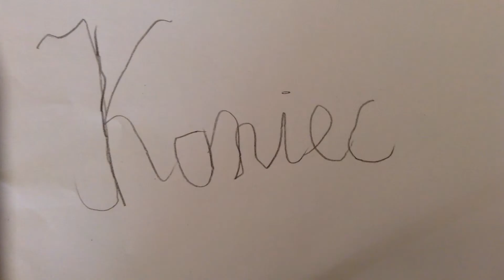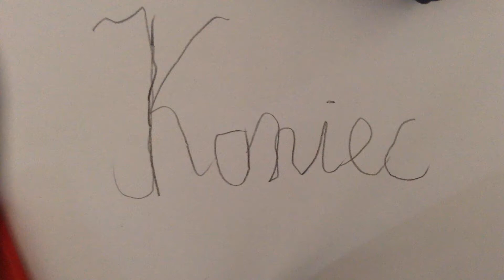Uciekinierzy z ZOO